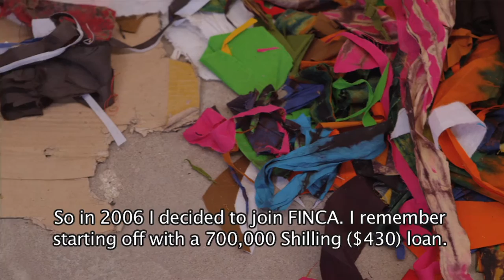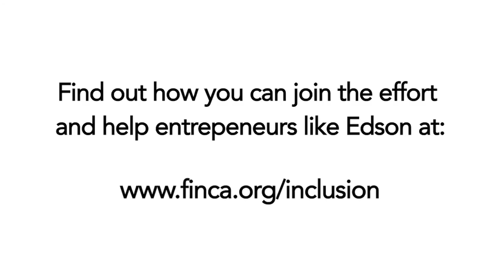The Power of Financial Inclusion: Edson's Story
Failing to meet the requirements of commercial banks, Edson couldn't get the capital he needed to buy sewing machines to start a manufacturing business. With one borrowed sewing machine, he approached FINCA in 2006 and received his first loan of $430. Now, his factory counts 67 sewing machines and more than 60 staff.